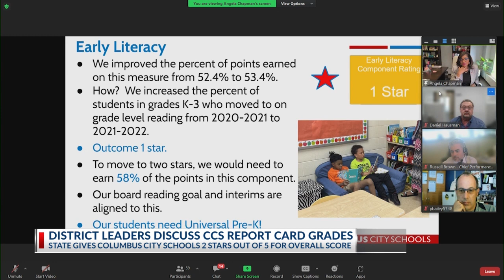District leaders discuss CCS report card grades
The state gave Columbus City Schools 2 out of 5 starts for their overall score.